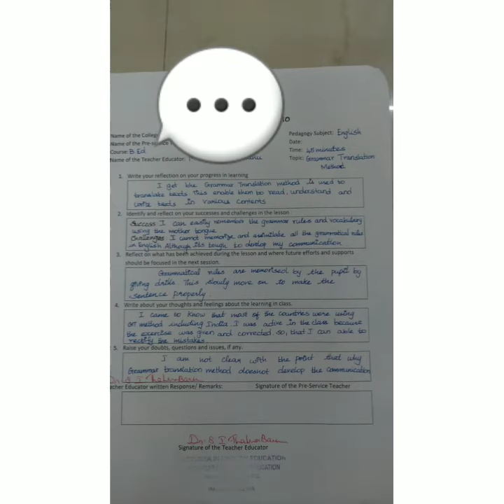Reflective Journal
Hi viewers, welcome to B.Ed Mastery.

Each and every topic has been explained from the basics.

 Our channel is one of the best place to learn English very effectively.